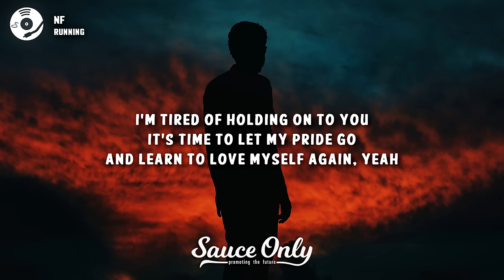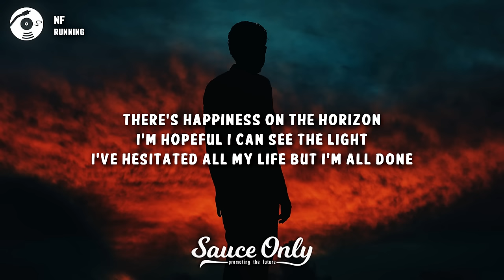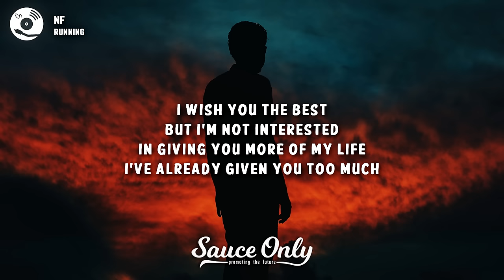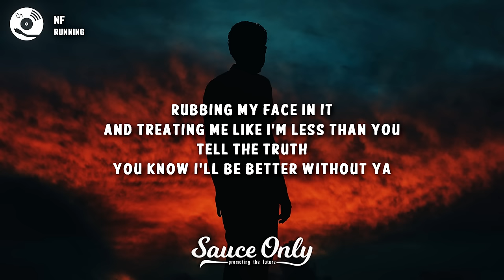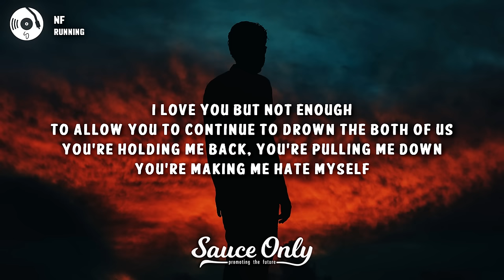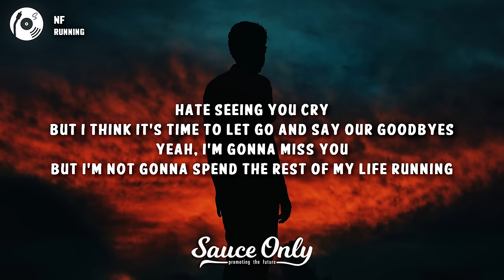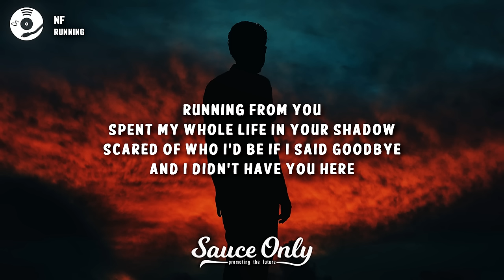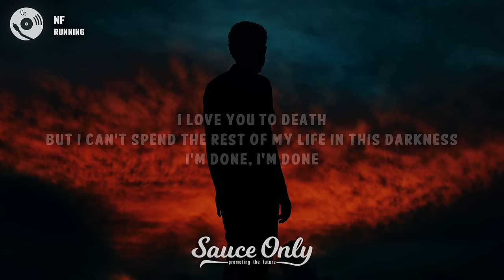NF - RUNNING (Lyrics)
Lyrics for "RUNNING" by NF:

[Verse 1]
I'm tired of holding on to you, it's time to let
My pride go and learn to love myself again, yeah
I don't wanna wait another
Day, I've waited long enough
I'm ready, I can see the sun, it's coming up
There's happiness on the horizon
I'm hopeful I can see the light, I've
Hesitated all my life but I'm all done

[Pre-Chorus]
I'm done running from you
Spent my whole life in your shadow, scared
Of who I'd be if I, yeah
Said goodbye and I didn't have you here

[Chorus]
I wish you well but I
Can no longer stand aside
And watch you sabotage the two of us
I love you to dеath but I
Can't spend the rest of my
Lifе in this darkness, I'm
Done
I'm done

[Interlude]
Ooh
Ooh

[Verse 2]
I wish you the best but
I'm not interested
In giving you more of my life, I've already given you too much
I don't wanna lose ya, I don't wanna keep ya
I know that you mean well but when I fail, I don't need ya
Rubbing my face in it and treating me like I'm less than you
Tell the truth, you know I'll be better without ya
Been in your shoes, don't be a fool
And try to convince me that
I'm the real issue when you're the root to every problem, I love you but not
Enough to allow you to continue to drown the both of us
You're holding me back, you're pulling me down
You're making me hate myself, I don't wanna leave, but that's what I need
I ain't got a choice, I can't just
Let you deceive and make me believe that I don't deserve to be loved
I am not gonna stand aside and watch you attempt to rob and steal and sabotage
What little faith I have left, yeah, haven't I sacrificed enough for you?
Hate seeing you cry but I think it's time to let go and say our goodbyes
Yeah, I'm gonna miss you but I'm not gonna spend the rest of my life

[Pre-Chorus]
Running from you
Of who I'd be if I

[Chorus]
I love you to death but I
Life in this darkness, I'm done
I'm done